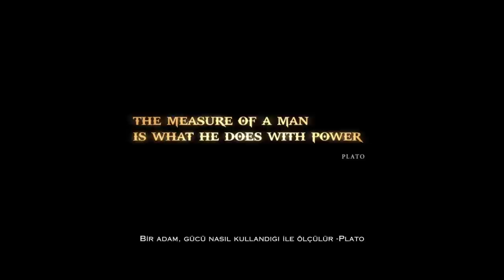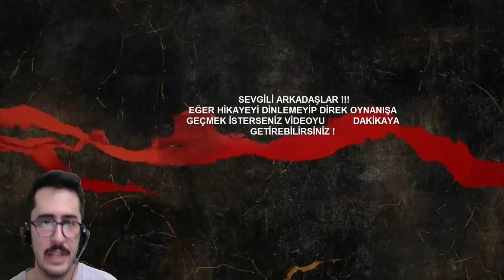God Of War 3 Remastered PS4 Türkçe Bölüm 1 : SONUN BAŞLANGICI !!!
Aileye Katıl ►

Videoyu Beğendiyseniz ;